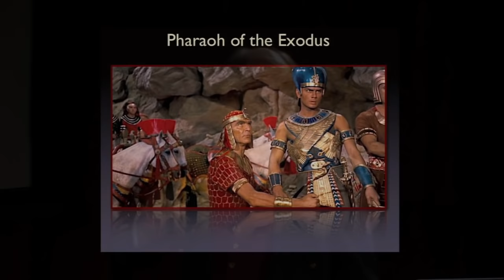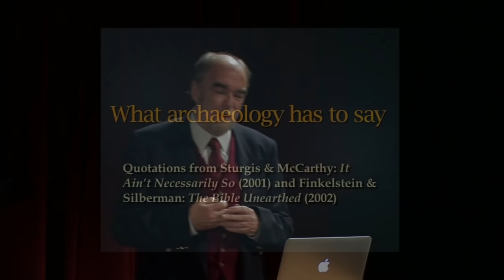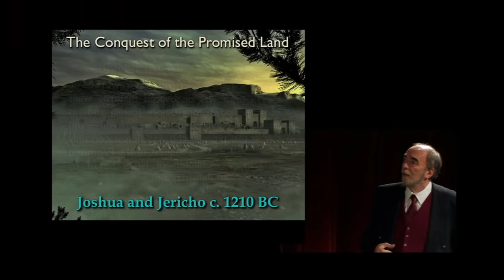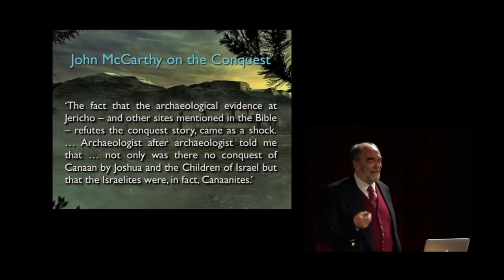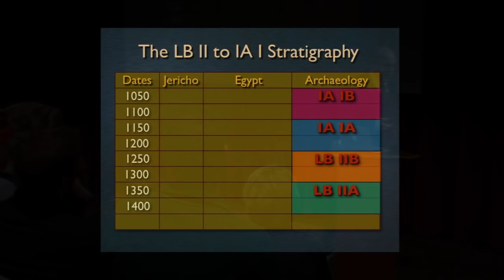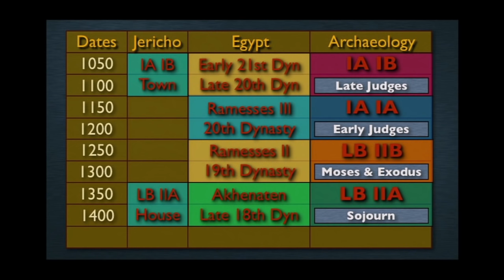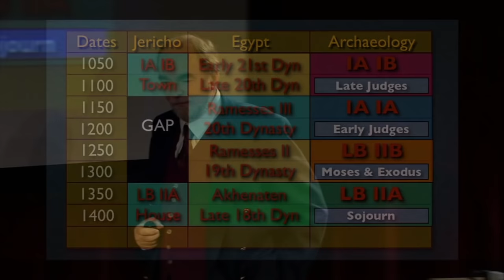The Mystery of the Missing Exodus: The David Rohl Lectures - Part 1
Many people who watch "Patterns of Evidence: The Exodus" come away wanting to know more about David Rohl and his ideas. Today we start a new video series that looks deeper into David’s proposals which he presents in “The David Rohl Lectures.”